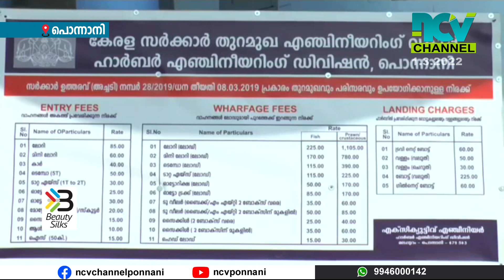പൊന്നാനി ഫിഷിങ് ഹാര്‍ബറിന്റെ മുഖച്ഛായ മാറ്റുന്ന പ്രവര്‍ത്തനങ്ങള്‍ക്ക് തുടക്കമാവുന്നു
പൊന്നാനി ഫിഷിങ് ഹാര്‍ബറിന്റെ മുഖച്ഛായ മാറ്റുന്ന പ്രവര്‍ത്തനങ്ങള്‍ക്ക് തുടക്കമാവുന്നു. 30 കോടി രൂപയുടെ വികസന പ്രവര്‍ത്തനങ്ങള്‍ക്ക് പദ്ധതി തയ്യാറായി